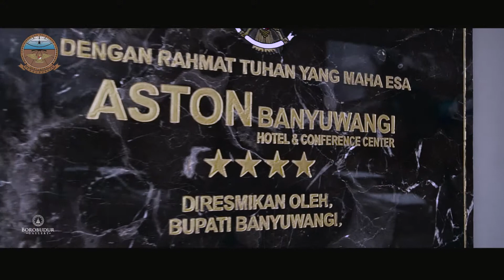FGD, Pembangunan Infrastruktur SDM Penerbang, Pilot School Banyuwangi - Hotel ASTON Banyuwangi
Footage video Focus Group Discussion dengan tema Pembangunan Infrastruktur SDM Penerbang dalam rangka Pemenuhan SDM Operator Penerbangan, pada rangkaian acara FGD dan Wisuda Pilot Batch XII di Balai Pendidikan dan Pelatihan Penerbang Banyuwangi.

Venue : Blambangan Ballroom, Hotel Aston, Banyuwangi
Videografer : Borobudur Gallery, Banyuwangi